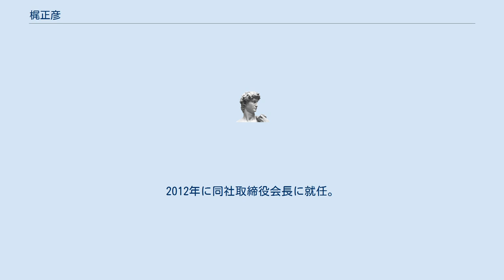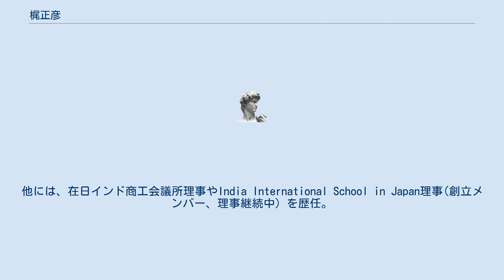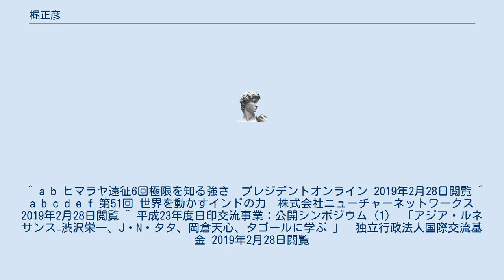梶正彦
梶 正彦（かじ まさひこ、1947年 - ）は、日本の実業家。
タタ・コンサルタンシー・サービシズ日本法人元取締役会長・代表取締役社長。
上智大学理工学部・同経済学部卒業。
大学卒業後は外資系銀行に入行。
シティバンク銀行東京支店、アブダビ国立銀行、オーストラリア・ニュージーランド銀行等、25年間勤務。
2001年にインド・タタ財閥グループで同国最大手のITサービス企業であるタタ・コンサルタンシー・サービシズ日本総支配人、2004年に同社日本法人代表取締役社長に就任。
2012年に同社取締役会長に就任。
他には、在日インド商工会議所理事やIndia International School in Japan理事(創立メンバー、理事継続中）を歴任。
2020年より一般財団法人全国山の日協議会の理事長（代表理事）となり、国民の祝日である「山の日」制定の目的である「山や自然に思いを寄せ、山に親しむ機会を得て、山の恩恵に感謝すること」の具体的な活動展開を図っている。
 インドとは1969年の学生時代に日本山岳協会のヒマラヤ遠征に参加して以来の長い関りがある。
ヒマラヤ遠征を6回 の他、1971年アフガニスタン中央高地単独横断も果たしている、アルピニストとしても知られる。
 ^ a b ヒマラヤ遠征6回極限を知る強さ　プレジデントオンライン 2019年2月28日閲覧 ^ a b c d e f 第51回 世界を動かすインドの力　株式会社ニューチャーネットワークス 2019年2月28日閲覧 ^ 平成23年度日印交流事業：公開シンポジウム（1） 「アジア・ルネサンス−渋沢栄一、J・N・タタ、岡倉天心、タゴールに学ぶ 」　独立行政法人国際交流基金 2019年2月28日閲覧